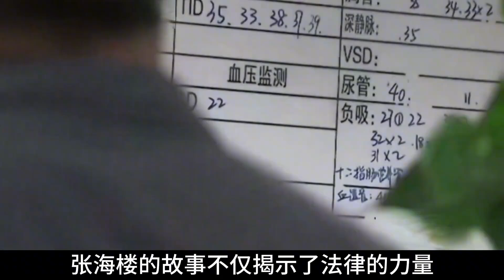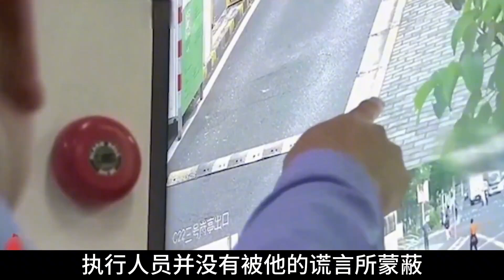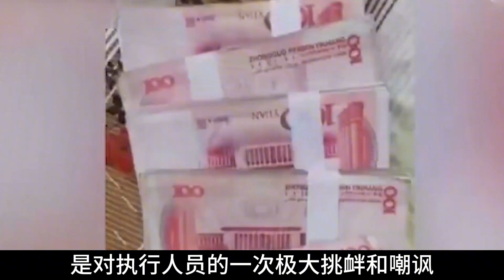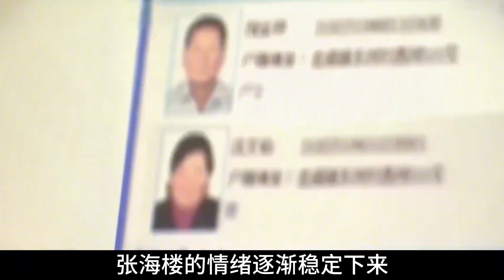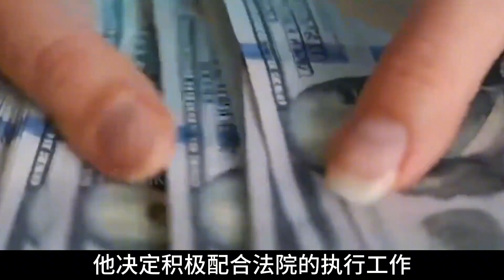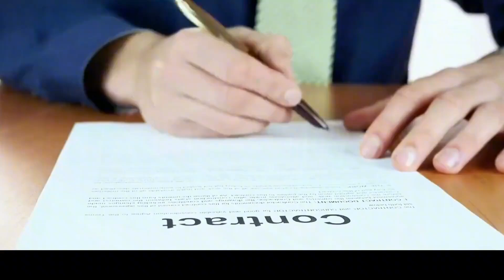戲精男欠60萬不還還炫富，執行現場飆演技藏床底，老賴：就不出去